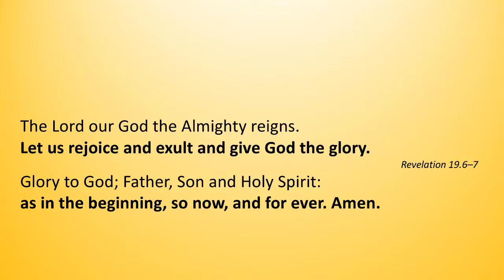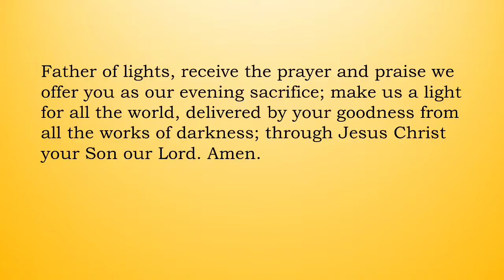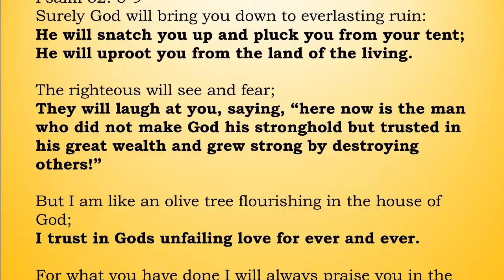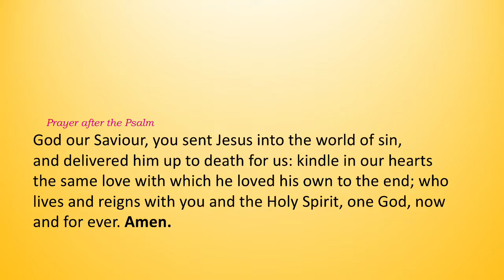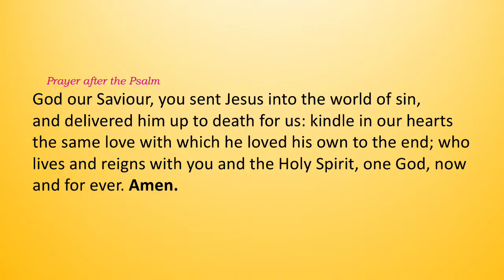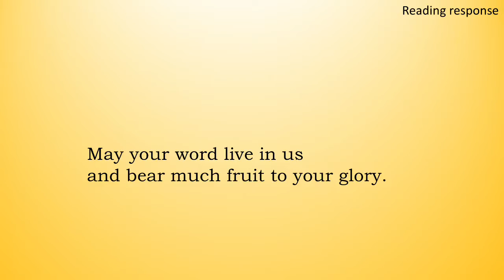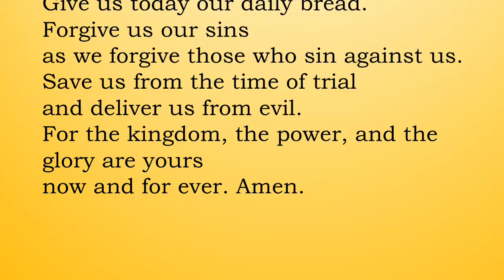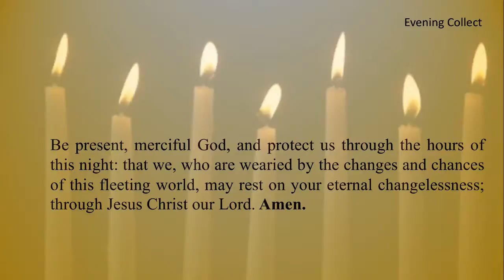Evening Prayer April 23